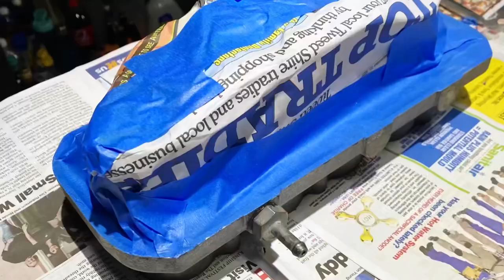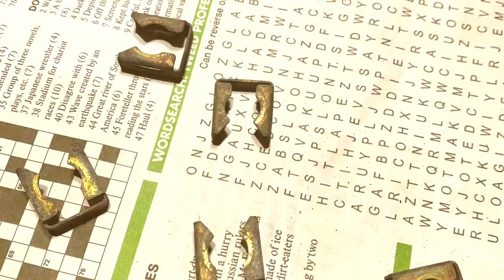Range Rover 4.6 V8 Rebuild Restoration inlet manifold and rocker covers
Range Rover 4.6 V8 Rebuild and Restoration of complete inlet manifold assembly and strip and crinkle paint respray of the rocker covers